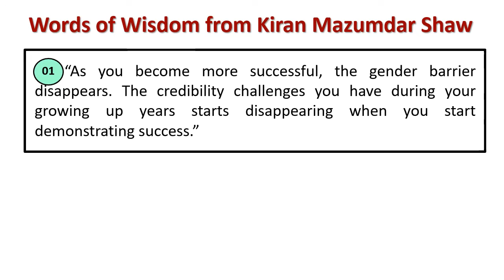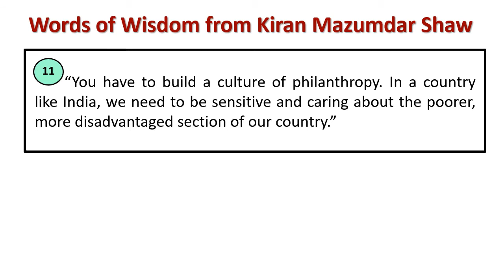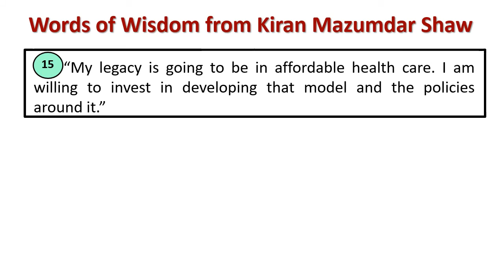Words of wisdom from Kiran Mazumdar Shaw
Explain : Kiran Mazumdar Shaw 's Wisdom Quotes
[Kiran Mazumdar-Shaw  is an Indian billionaire entrepreneur. She is the chairperson and managing director of Biocon Limited, a biotechnology company based in Bangalore, India and the former chairperson of Indian Institute of Management, Bangalore.]